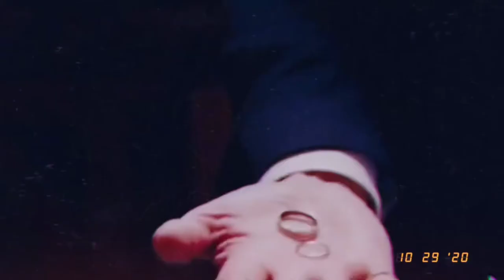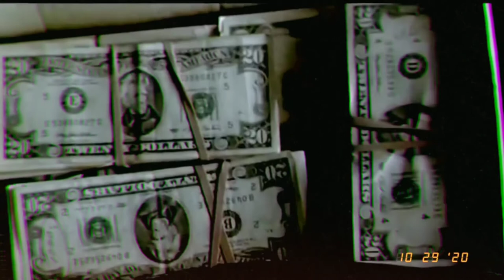The HAVOC boys | at prescott high C.M. STUNICH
it’s a books of C.M. Stunich.

Aaron - Eliott Demaury ( Skam )
Oscar - Richie Gecko ( From Dusk Till Dawn )
Bernadette - Chiara ( baby )
Callum - Isaac Lahey ( teen wolf )
Victor - Oscar Diaz ( on my block )
Hael - Archie Andrews ( riverdale )

OBS: hi, I hope you liked the video. This video was a request from a subscriber named Rose Hill, so Rosie I deeply hope you enjoyed it. I believe that there is a lack of content and I apologize for that, the book itself did not please me very much so I only read about 5 chapters :( so I just have a shallow idea about what it is about. Again I come to apologize and hope better in the future.

And my Instagram edits • babysleblanc